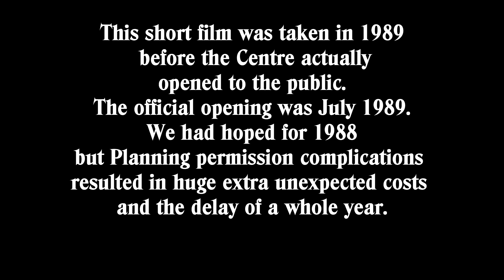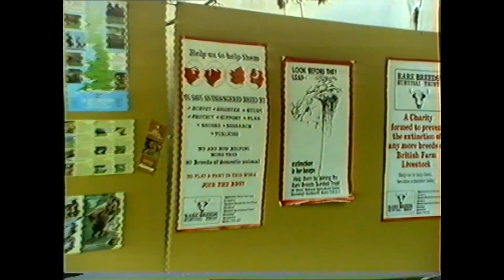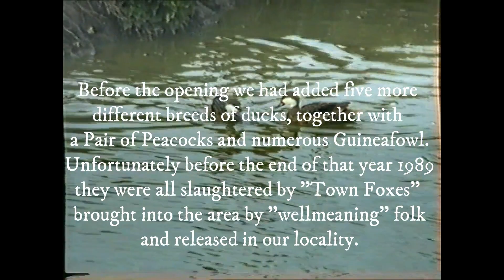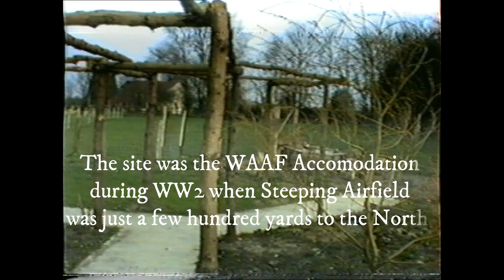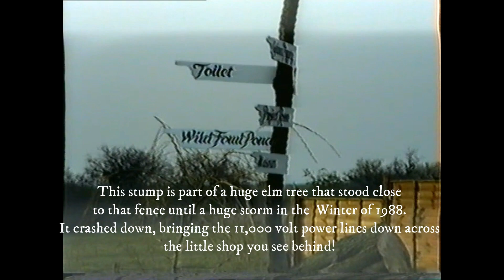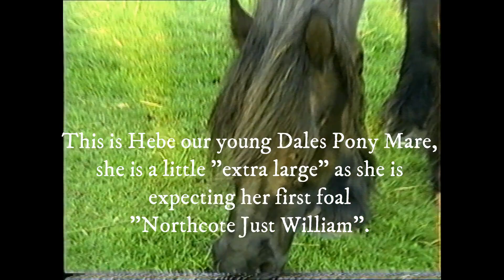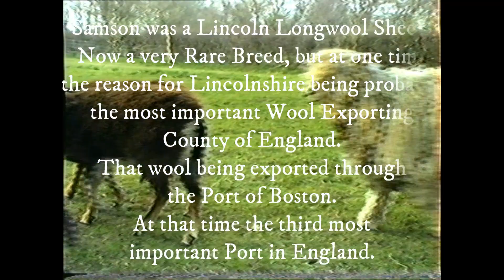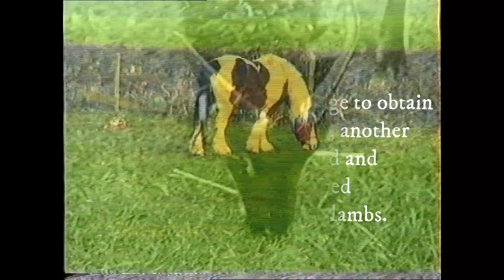NORTHCOTE IN PREPARATION 1989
A short film showing some of the final work before opening to the public in 1989.
This film, originally in VHS,  includes the Carriage Museum Shed which was a main feature of the Centre until we asked Paul to find another home for his Carriages after we were burgled in 1992 and all our Heavy Horse Harness was stolen.
It was just as well as the thieves did come back again a year later and wrecked our own Carriage Collection!
Some shots of the other animals including the Rare Breed Sheep.